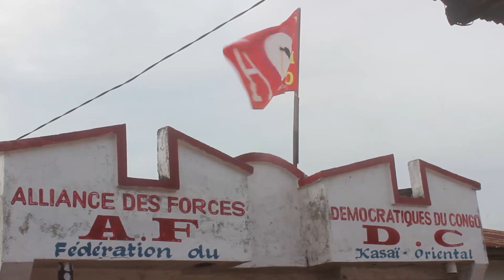Madame Jeanette Longa présentée aux militants AFDC Kasaï Oriental